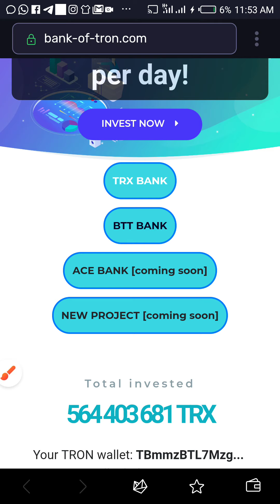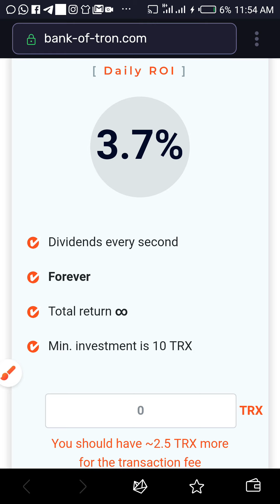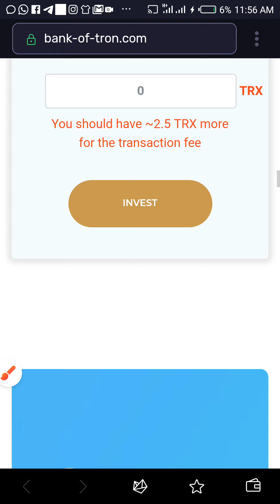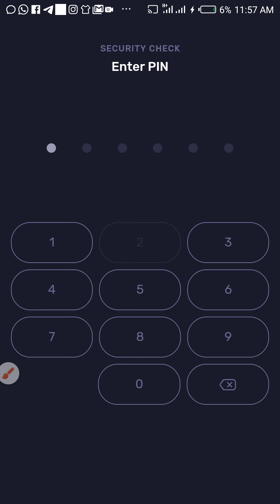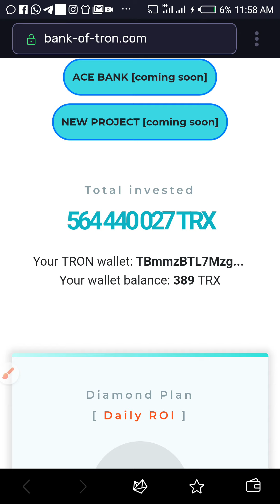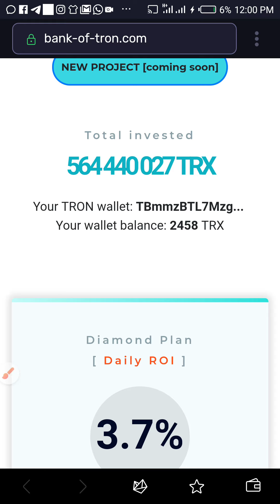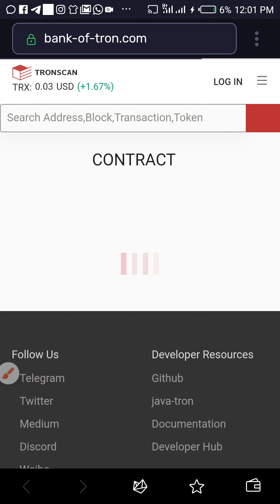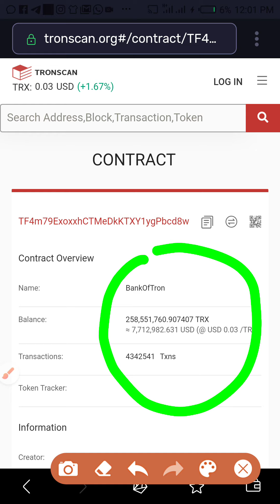TRON 20). 90 DAYS LIVE WITHDRAWAL CHALLENGE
*Tron Smart Contract pays  you up to 6.7% daily on any amount you invest, and a much more profitable investment.*

Dividends (earnings/profits) every second

No minimum withdrawal (Withdraw Every Second), which hits your personal wallet.

To invest you download tron wallet, buy tron coin (trx) from Binance or any exchange of your choice and send to Tron wallet.

Download TRONWALLET here;
     :point_down:

Another option is if you already have ethereum or bitcoin, you can send to Tron wallet and swap to Tron coin (trx) and invest.

*Pls note that referral is not compulsory*

*Minimum investment:10 TRON (₦64) ($0.16)*

BANK_OF_TRON SMART CONTRACT

Creation Date: 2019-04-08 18:25:15 (Local)

Safe and reliable project

*Bank of TRON runs automatically on the blockchain and its smart contract is uploaded to the TRON blockchain. No one is able to edit or delete the smart contract, nor influence its autonomous operation. The dividends (earnings/profits) are also automatically paid through the smart contract*
TronWallet: Bitcoin Blockchain Wallet - Apps on Google Play
TronWallet app is a simple, secure & decentralized p2p crypto wallet for Bitcoin (BTC), TRON (TRX) and other top tokens, coins and cryptocurrency asse...
[Photo]